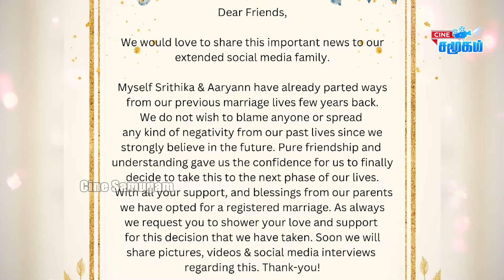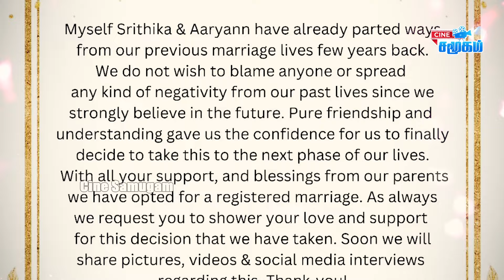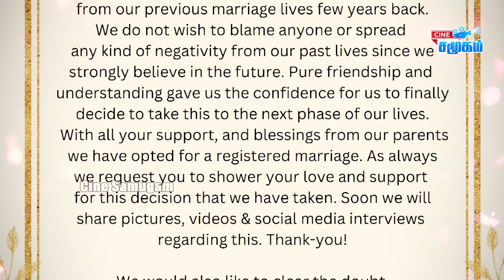Magarasi Serial Srithika-க்கு இரண்டாம் திருமணம் | Srithika Aaryan Marriage | Nadhaswaram Serial